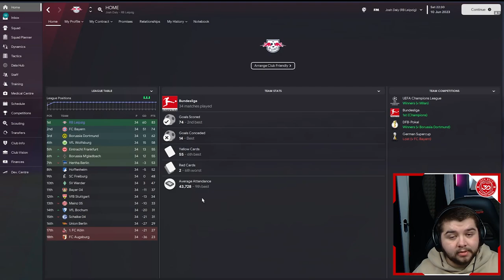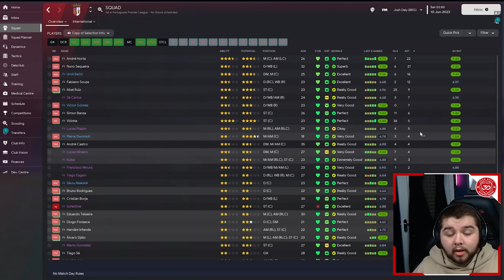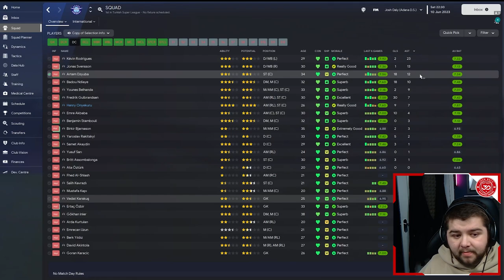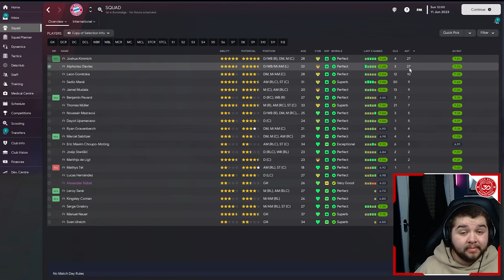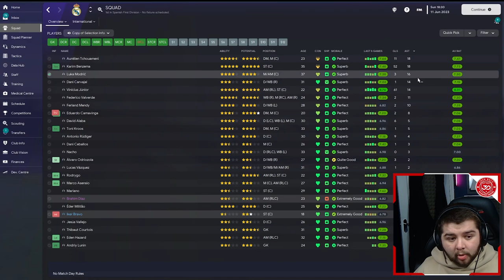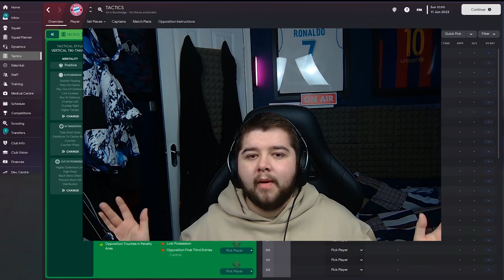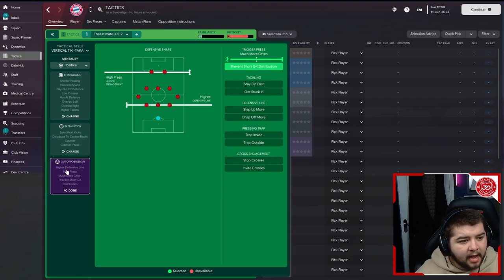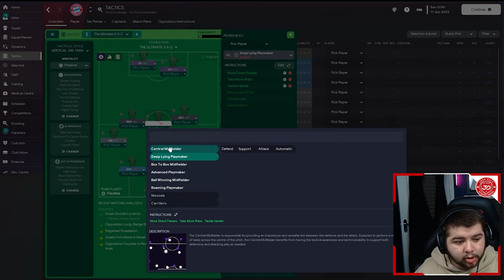MY ULTIMATE 3-5-2 FM23 Tactics! (Invincible) | Best Football Manager 2023 Tactics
It's time for another "Ultimate" tactic! This one is going to be based around the 3-5-2. It has been highly requested and I am now more than happy to release this tactic. It is a true piece of art this one, unlike most 3 at the backs this one is focused on controlling the game. The defensive stats where really good, and also its got enough firepower up top to win your games!